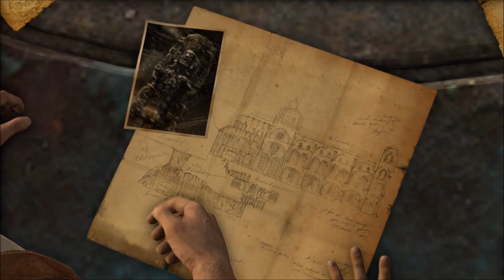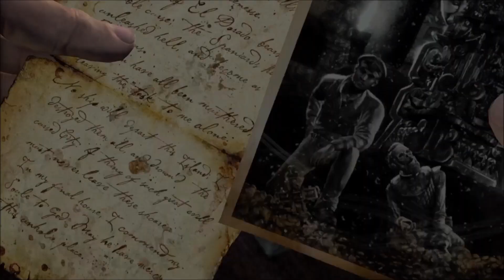UNCHARTED: DRAKE'S FORTUNE Gameplay Walkthrough PART 10 (THE HEART OF THE VAULT) [No Commentary]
Treasure hunter Nathan Drake, embarks in the adventure of his life searching for the legendary treasure, El Dorado while fighting a group of mercenaries.

The Drake's Fortune subtitle is a reference to the fictional main character, Nathan Drake, who believes himself to be a descendant of famed explorer Sir Francis Drake. A 400-year-old clue in the coffin of Sir Francis Drake sets the modern-day fortune hunter on an exploration for the fabled treasure of El Dorado, leading to the discovery of a forgotten island in the middle of the Pacific Ocean. The search turns deadly when Drake becomes stranded on the island and hunted by mercenaries. Outnumbered and outgunned, Drake and his companions must fight to survive as they begin to unravel the terrible secrets hidden on the Island.

Uncharted follows the self-proclaimed ancestor of Sir Francis Drake, Nathan 'Nate' Drake, and his quest to unveil the secrets of El Dorado itself. Little does Drake know that there's more to the legend than the world knows; and its secret could change humanity forever.